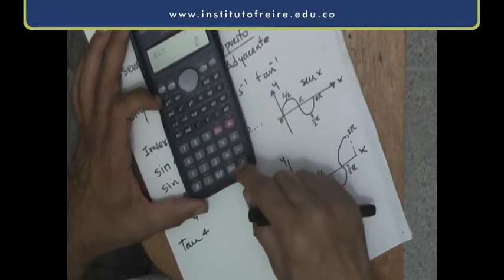FUNCIONES TRIGONOMETRICAS 1-2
Video realizado por Lic. Juan Torres Ortega.
Centro Educativo Paulo Freire -Colegio Virtual y a Distancia-.
Tema: Funciones Trigonométricas.